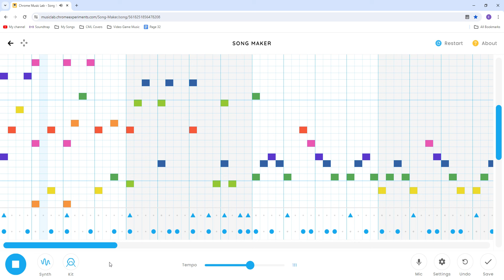Chrome music lab is addicting.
Sorry for the delay! I'm working on more songs (and remixes of some old ones) for the future :)

Here's the link so you can loop it endlessly with no audio glitches

Also here's a drumless version because I thought it sounded cool